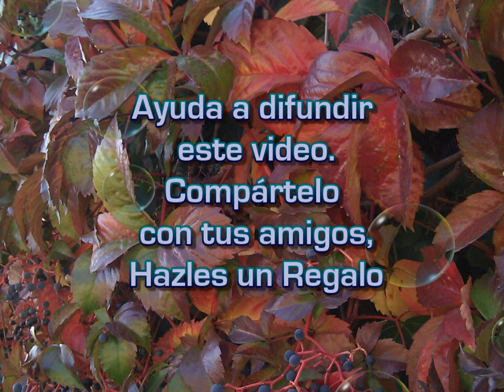28 Nov Afirmación del Día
Disfruta con esta Afirmación Positiva que fomenta la ley de la Atracción en tu vida.